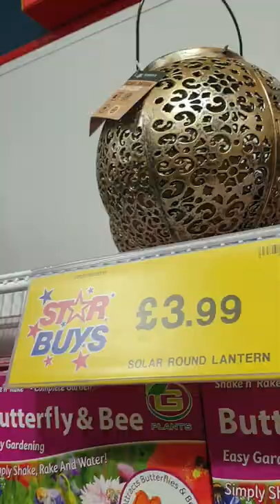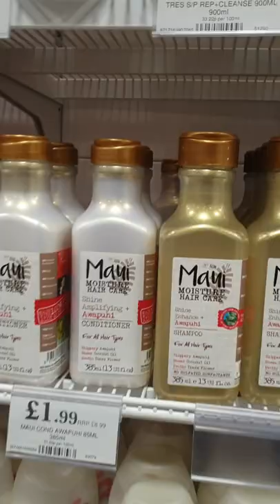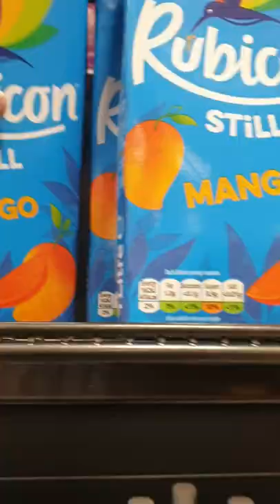Come Shop With Me In Home Bargains